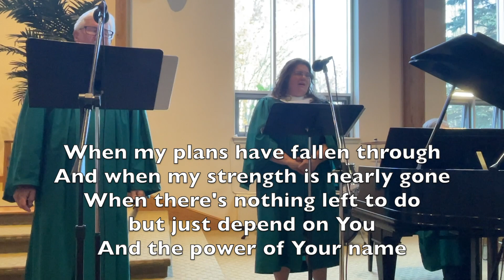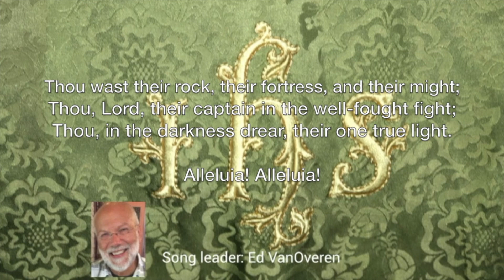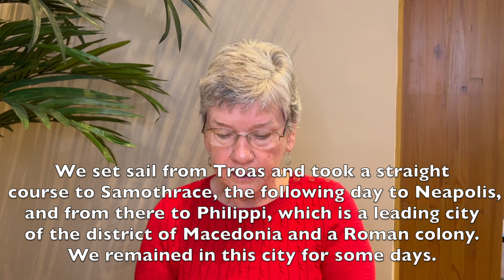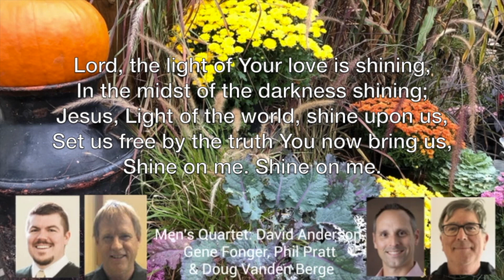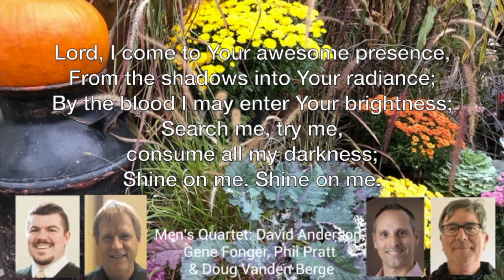Ada Congregational Church Online Service 10-30-22